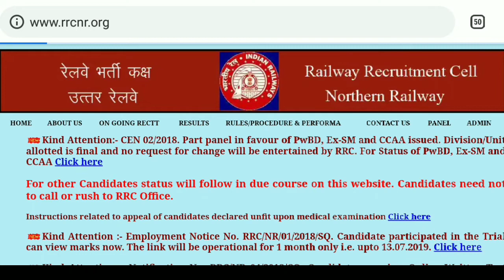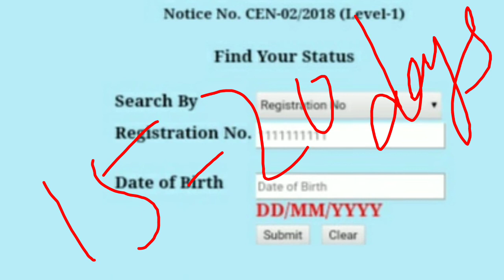Railway Group D Joining| RRB CHANDIGARH ne jari kiya Joining Status|Check Post & Division Allotment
Railway Group D Joining| RRB CHANDIGARH ne jari kiya Joining Status|Check Post & Division Allotment| Baki zone ke liye bhi update|